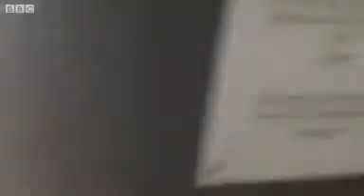Aberystwyth student films seafront flooding